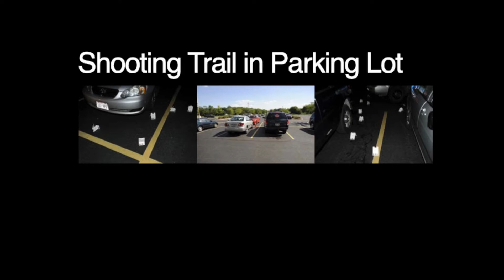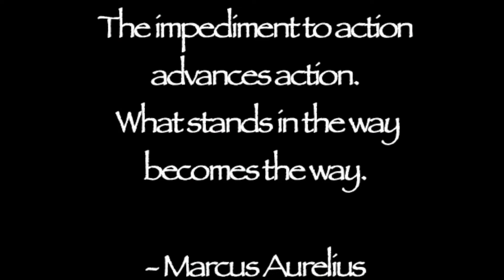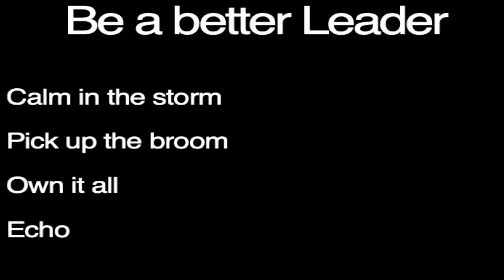Ep. 11 - Murphy's Law: The True Definition of a Warrior with Lt. Brian Murphy (Pt. 2)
Jump into this second part of this series with Lt. Brian Murphy.

From his point of view, Lt. Brian Murphy recounts the day of the Oak Creek Shooting at the Sikh temple in 2012. He was dispatched to investigate a possible active shooter situation. He describes arriving on the scene and encountering gunfire. You’ll hear the story played out step by step as he reflects on his experience and how he survived 15 shots meant to end his life through sheer resilience, willpower, and mental control. Not only that, but we get to explore the inspiring lessons he learned picking up the pieces of his life in the aftermath—and when you hear how he met one of the victims later, what she told him will make the hairs on your arms stand.

00:00 - Lieutenant Brian Murphy's story as he details the events that led to his altercation with the gunman (Original recording of the dispatch)
10:11 - What went through Lt. Murphy’s mind as he fought for his life
26:48 - Survival depends on your ability to control your mind
32:08 - Overcoming the challenges of the aftermath by reassessing what’s important for you
43:25 - How one of the victim’s words to Lt. Murphy will change your perspective on life forever
46:35 - How resilience can help you deal with adversity and overcome pain

Resources Mentioned:
Legacy book

“We should never be afraid to fail… I feel bad for people who haven’t faced adversity or who have never challenged themselves cause you don’t know what you’re capable of.” - Lt. Brian Murphy